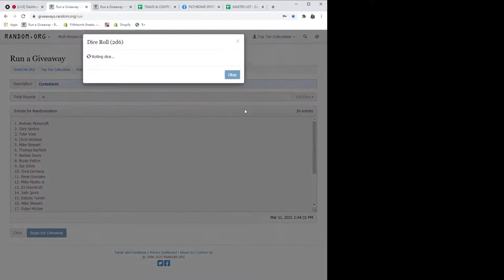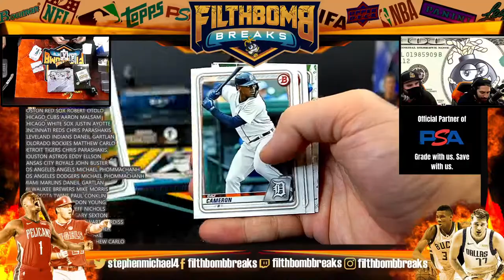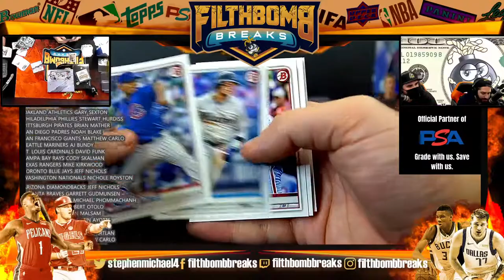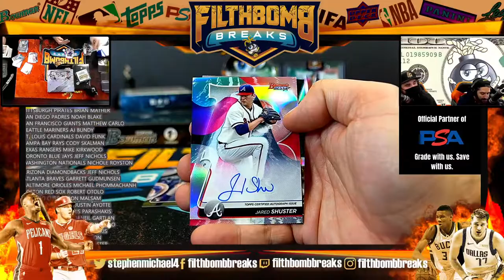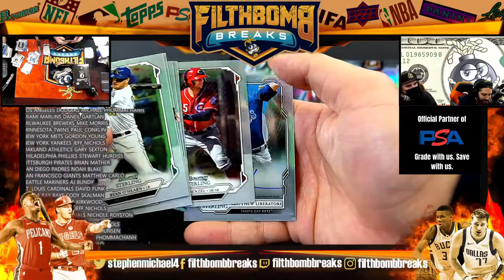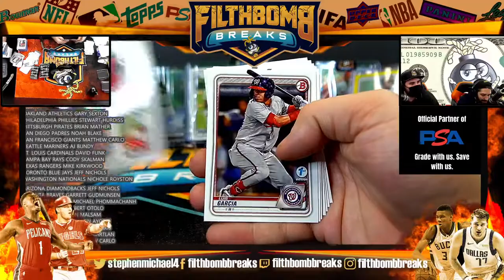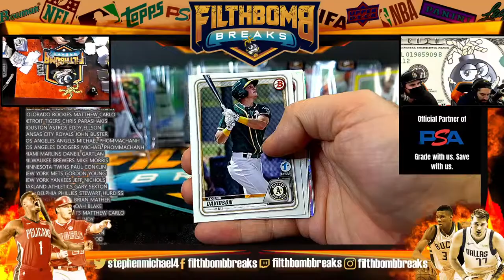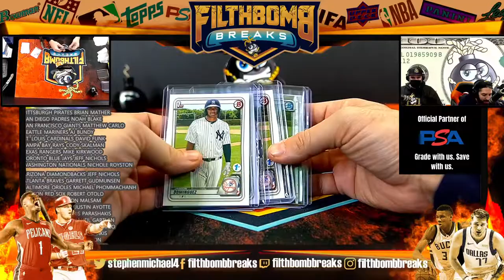Baseball MLB MIXER Topps Unboxing a Bunch of Boxes A1456